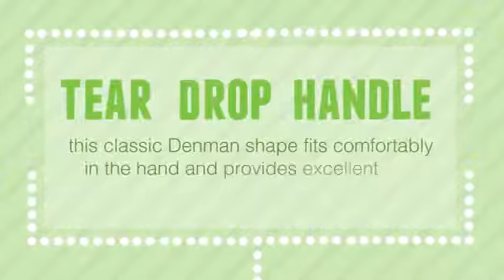Tangled hair? Try the Denman Tangle Tamer Brush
The Denman Tangle Tamer is available in Capital stores